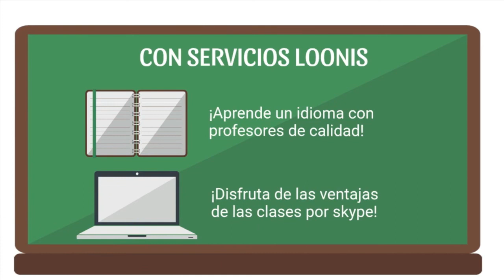233 LA SEXUALIDAD FEMENINA LAS EMPRESAS FAMILIARES